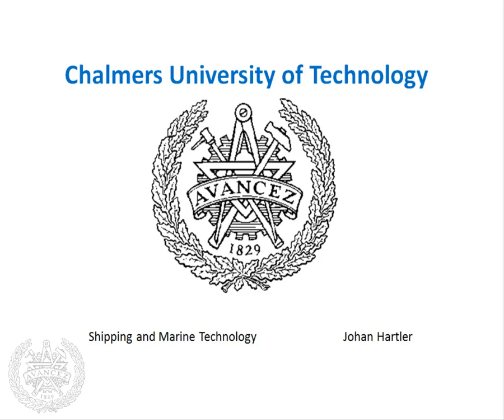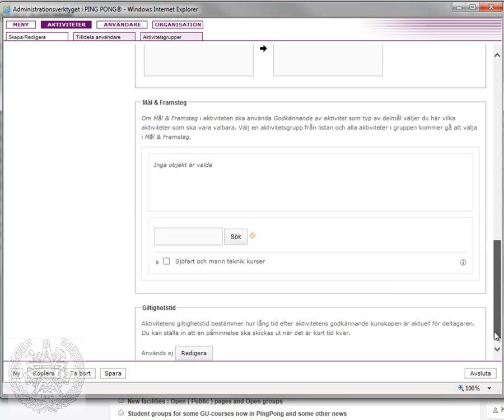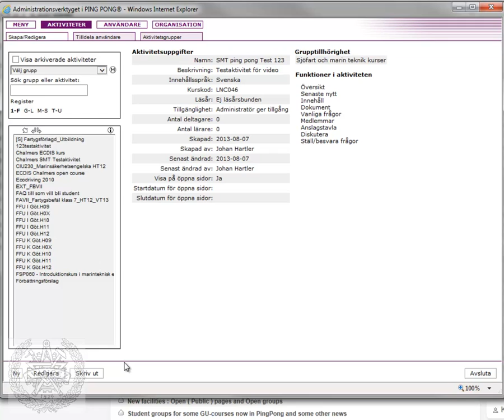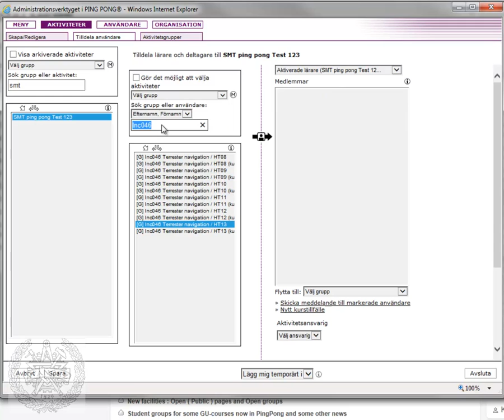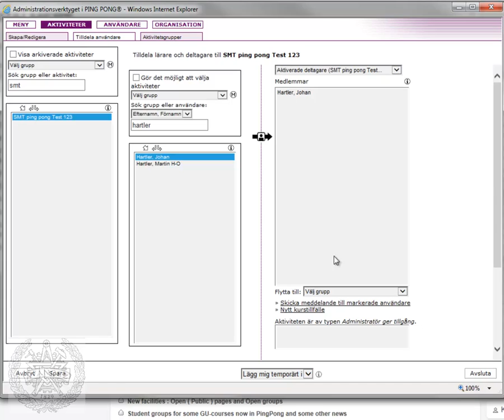Ping pong ny aktivitet